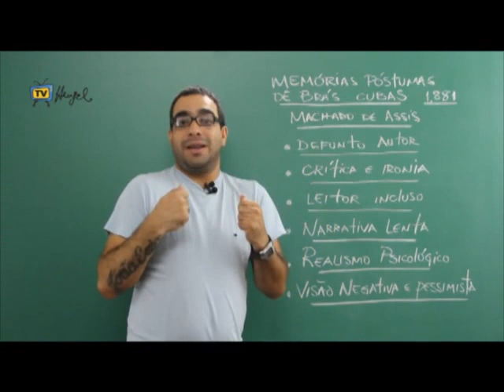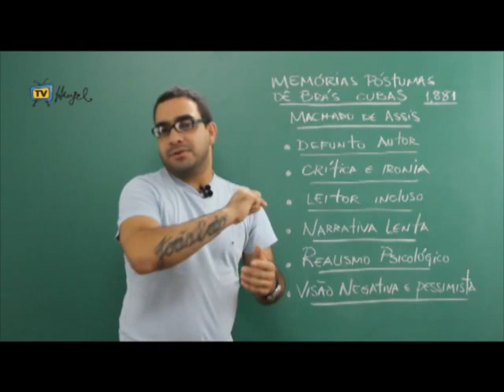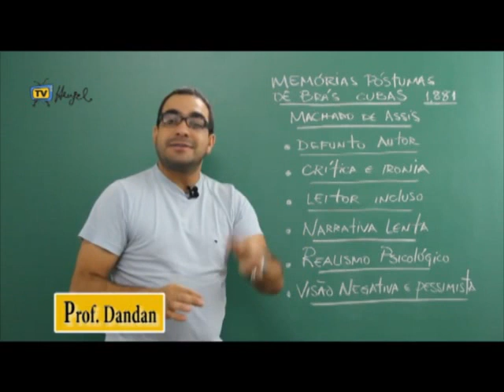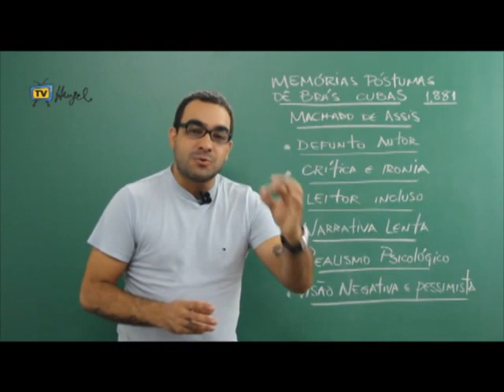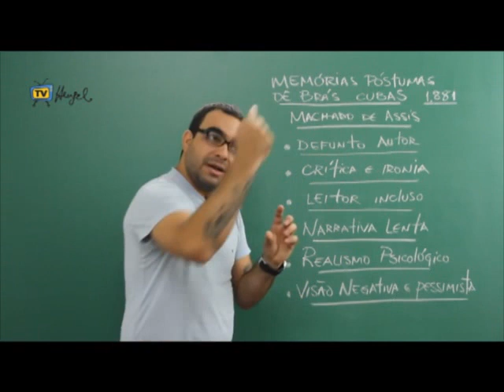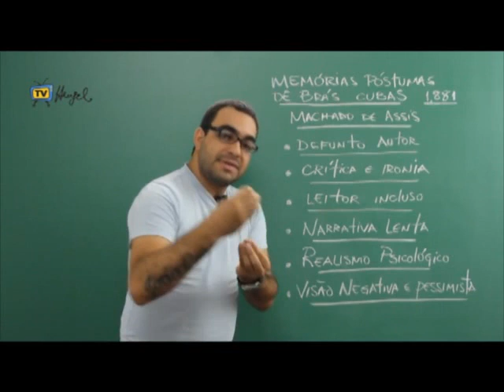FUVEST/UNICAMP - Memórias póstumas de Brás Cubas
Neste vídeo o professor Dandan (Cursinho Henfil) comenta os pontos principais da obra "Memórias póstumas de Brás Cubas ", que será cobrada nos vestibulares de 2014 e 2015 da FUVEST (USP) e UNICAMP.